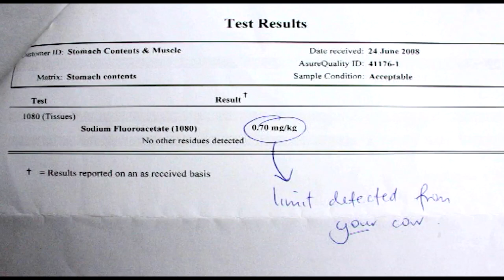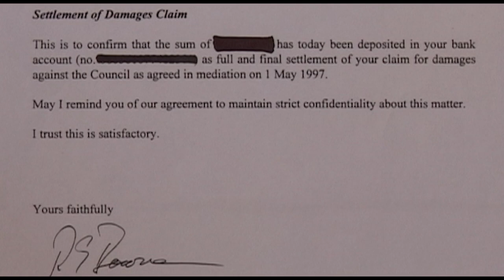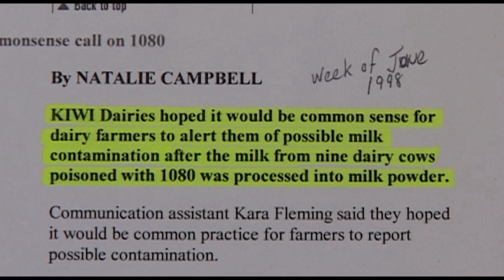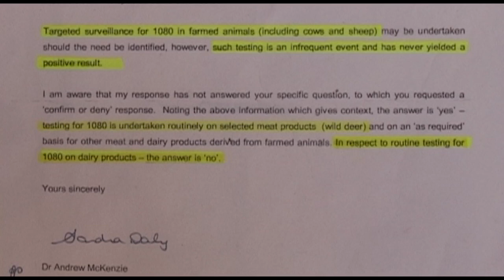Farmers Talk 1080 Poison Coverups